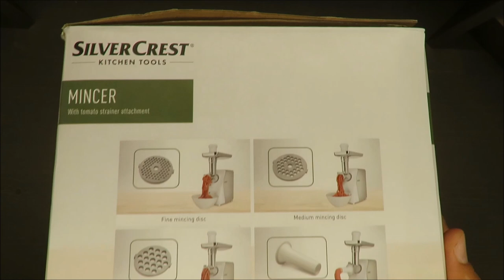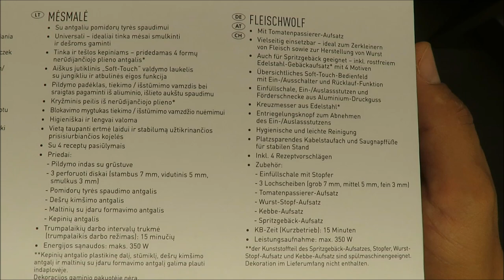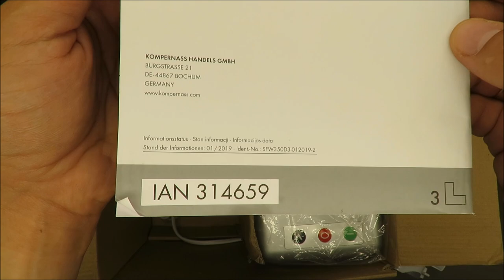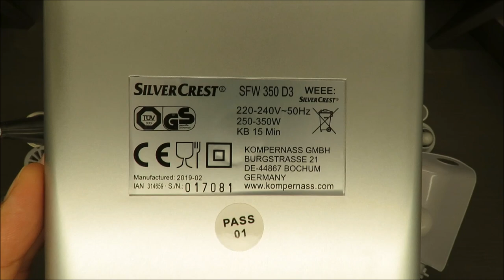SilverCrest Minicer SFW 350 D3 UNBOXING (Lidl Meat Grinder 350W multi appliance)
IAN: 314659

Features:
Mincer
With tomato strainer attachment
Versatile – ideal for mincing meat and making sausages
Can also be used for making biscuits – includes stainless steel biscuit mould attachment* with 4 designs
Simple soft-touch control panel with an on/off switch and reverse function
Large tray, filling chute and cast aluminium feed screw
Cross-blade made from stainless steel*
Release button for removing the filling chute
Hygienic and easy to clean
Space-saving cable storage and suction cup base for stability
Includes 4 recipes